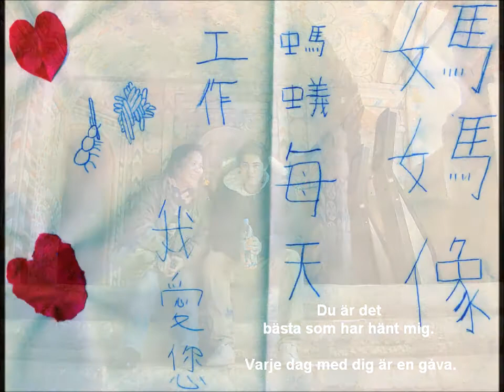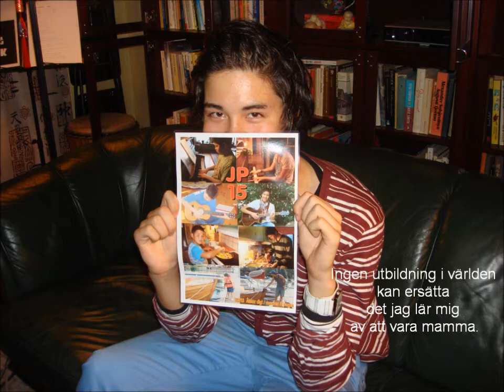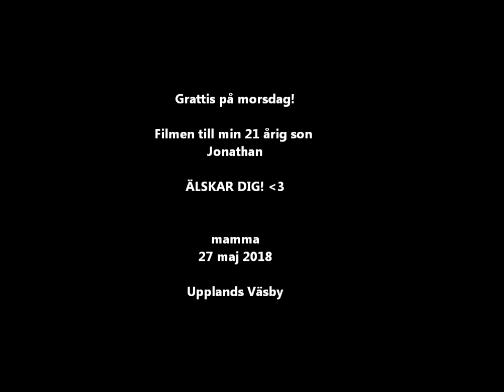En film till min 21årig son Jonathan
" You are the best part of me "

180527
En morsdags film för min 21 årig son Jonathan.

🎶 5月的最後一個週日是瑞典的母親節！
在兒子的祝福下，我也要對兒子說聲謝謝！
謝謝他讓我有機會成為一位母親，藉由他讓我學習得到很多的人生體驗！

這一個影片是我做給小包的母親節影片! ❤️